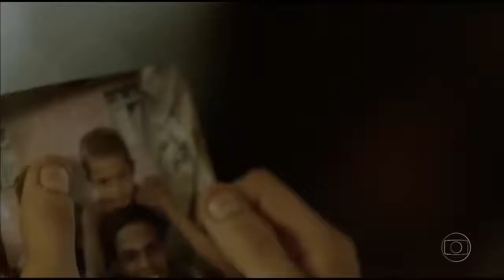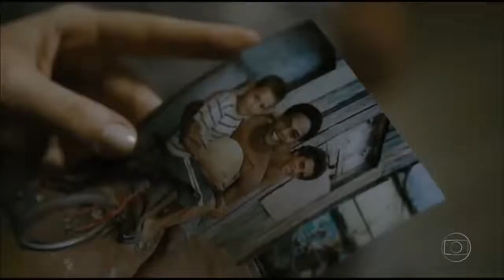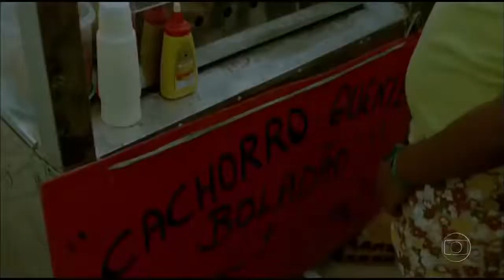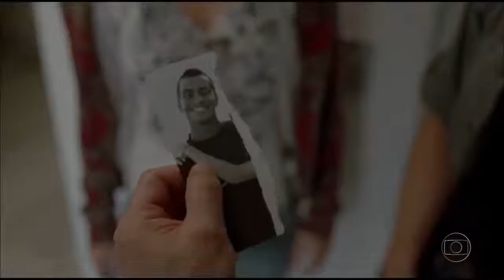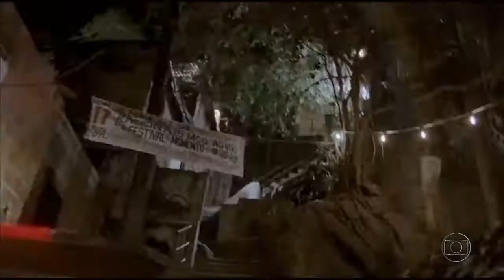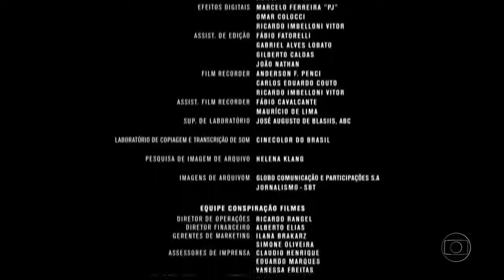Era uma vez - completo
filme de ação Aventura e Fantasia